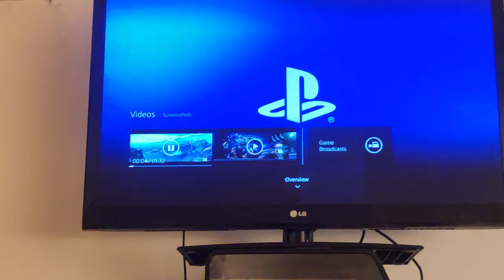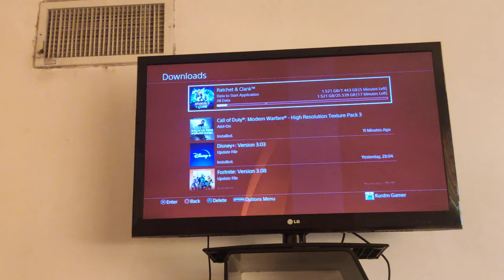یاری ratchet clank لە 30$ وە بو بە فریی/خۆشترین یاری کارتۆنی بۆگە ورە و بچوکیش هە ر خۆشە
ئە توانن لە خوارە وە👇🏻 ئادی فە یسبوکم📘 بکە ن